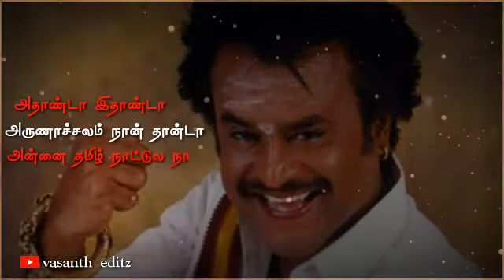athanda ithanda arunachalam whatsapp status|motivation song|rajinikanth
movie; arunachalam
cast; rajinikanth
song;  athanda ethanda